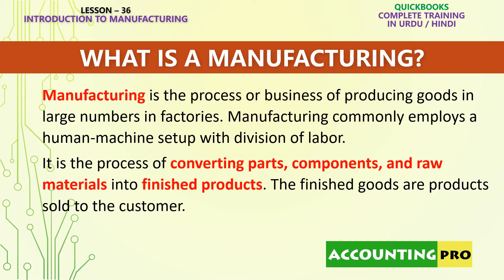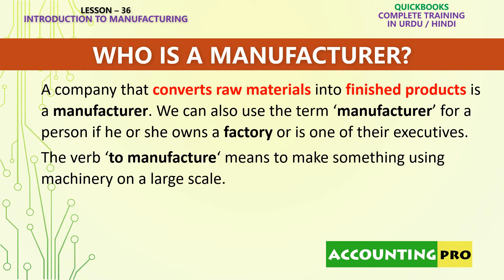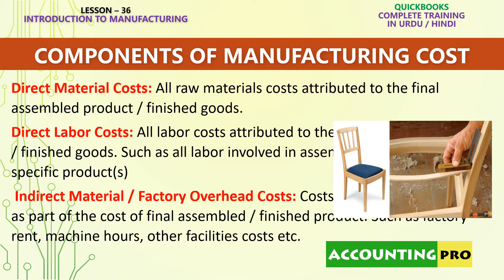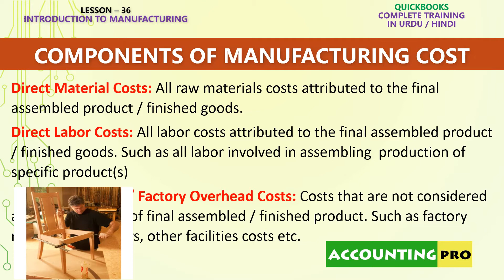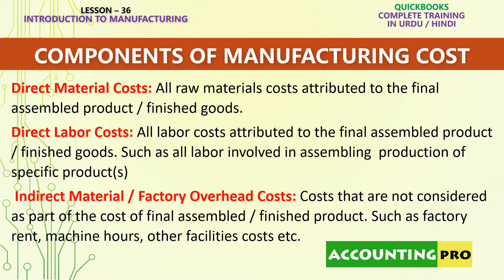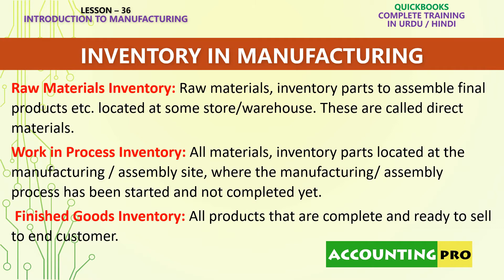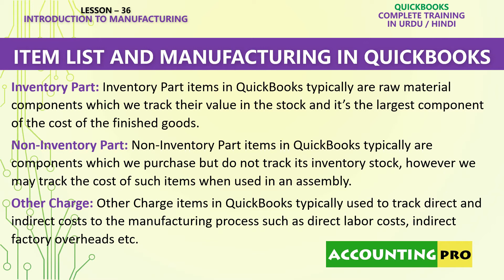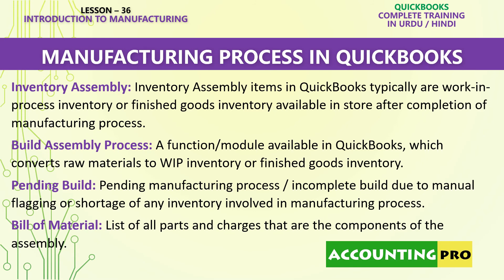036 - An Introduction to Manufacturing - Manufacturing Process in QuickBooks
Lesson No. 36 - Introduction to Manufacturing - Manufacturing Process in QuickBooks
QuickBooks Complete Training in Urdu/Hindi

Hi viewers welcome Back to AccountingPro. In this video, I have explained the introduction to manufacturing and manufacturing process in QuickBooks. Following topics are covered in this video;

What is Manufacturing?
Who is a Manufacturer?
What are the key components of Manufacturing?
What different types of Inventories involved in Manufacturing Process?
What kind of items are available in QuickBooks item list to run manufacturing process?
Overview of assembly item in QuickBooks.
Overview of Build Assembly module in QuickBooks
Overview of Pending Builds in QuickBooks